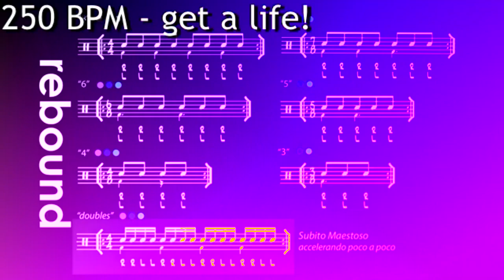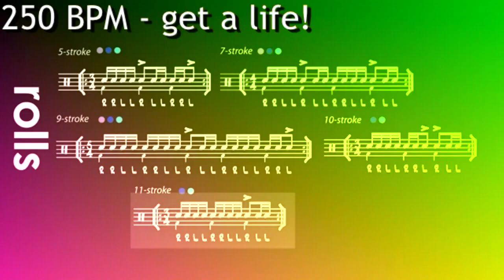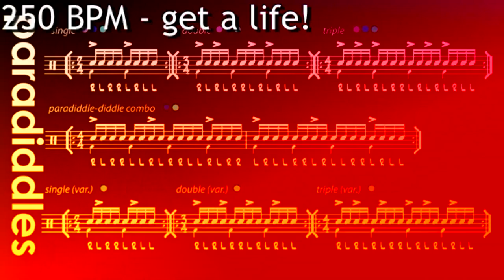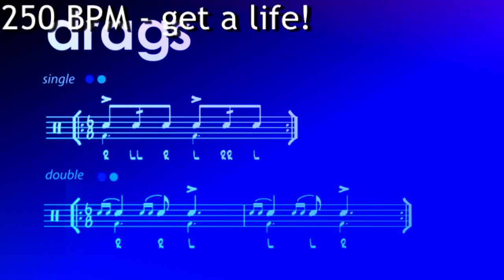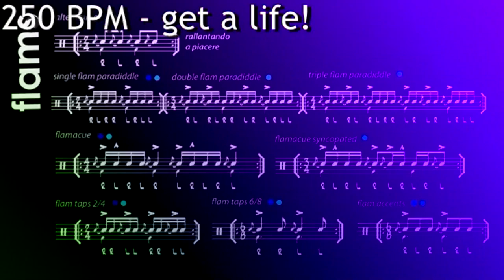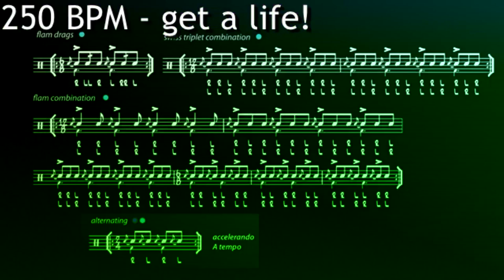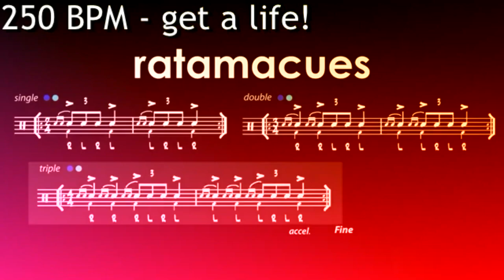Lifetime Warmup Advanced 250 BPM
If you can play this, you might need to hydrate more often.  Also please use deodorant.